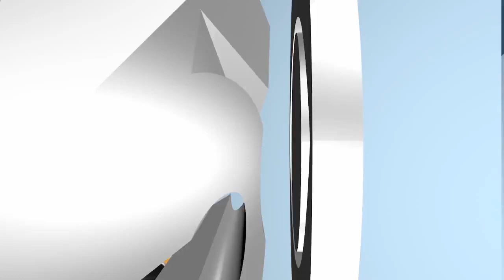Top headlines for Tuesday, April 21, 2020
Here are your headlines from KCTV5 News and your Storm Track 5 forecast update for Tuesday, April 21, 2020.